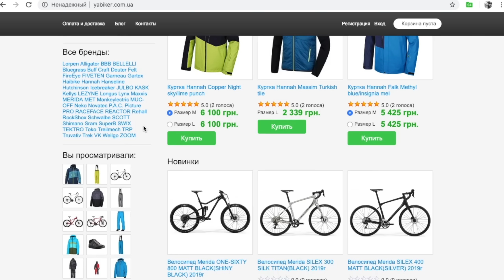НА СНОУБОРДЕ ЗА ЭЛЕКТРОВЕЛОСИПЕДОМ! ЭКСПЕРИМЕНТИРУЕМ С VladOS